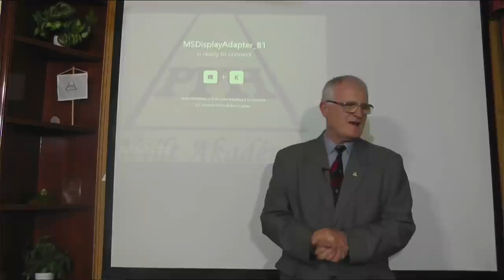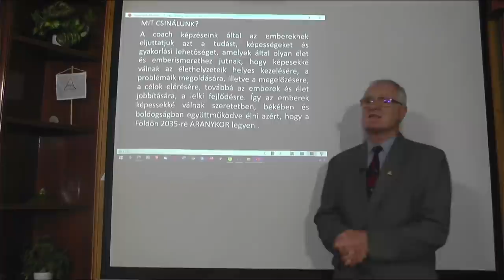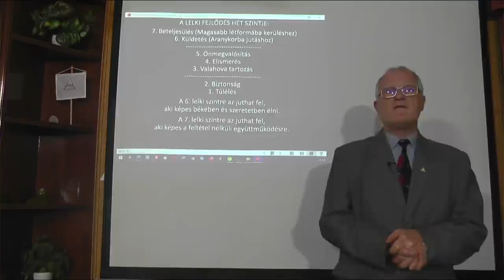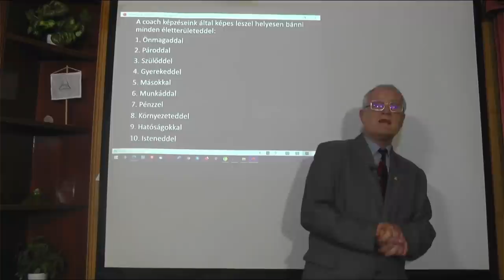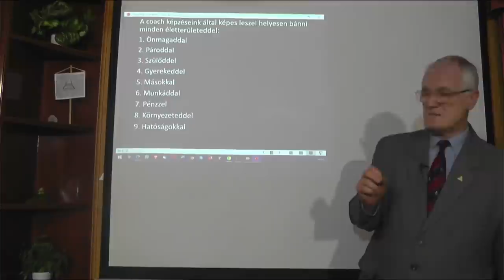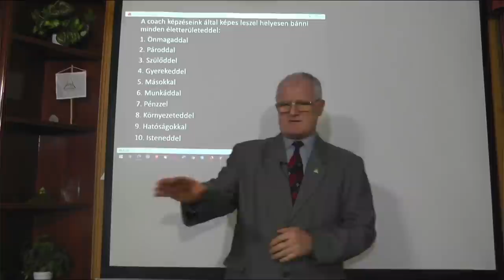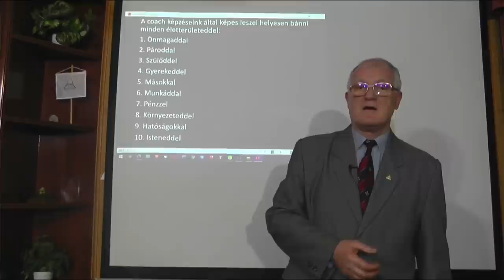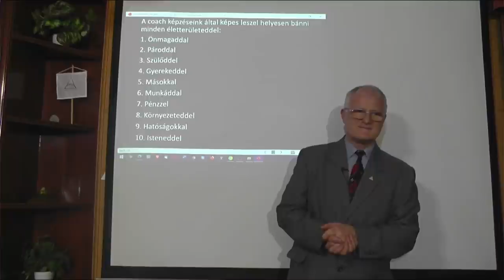2022 02 23 - A NEM JÓ SZÜLŐI PÁRKAPCSOLAT KÖVETKEZMÉNYEI A GYEREK FELNŐTT KORÁRA - Szedlacsik Miklós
A NEM JÓ SZÜLŐI PÁRKAPCSOLAT KÖVETKEZMÉNYEI A GYEREK FELNŐTT KORÁRA. Szedlacsik Miklós mester-coach ingyenes előadása. A PPH - Nyílt Akadémia képzése. Tudás és képességek a lelki fejlődésért, a szabad, tudatos, boldog életért és az Aranykorért! Hozzáférhetsz a tudáshoz a weboldalunkon a következő linkre kattintva!